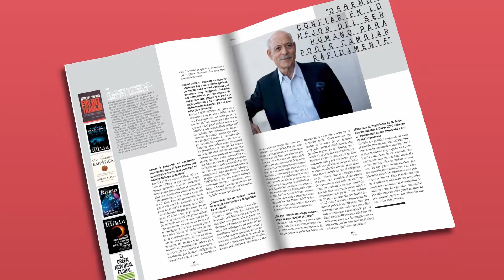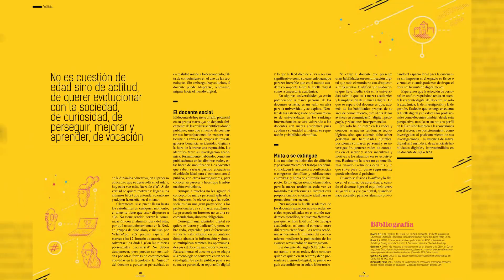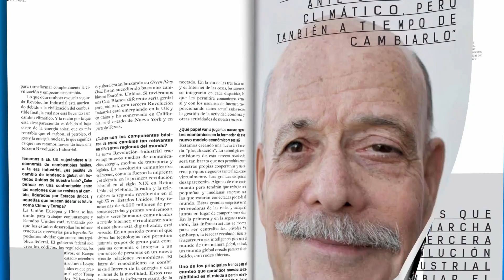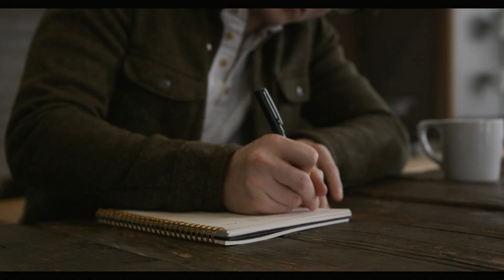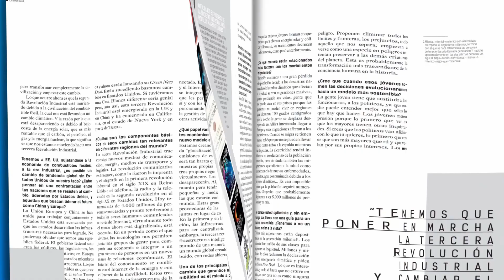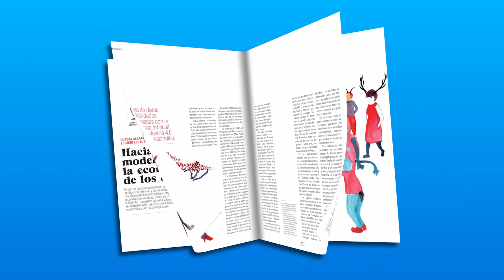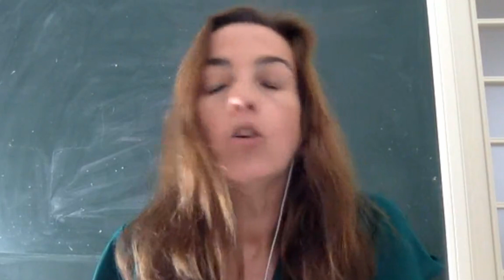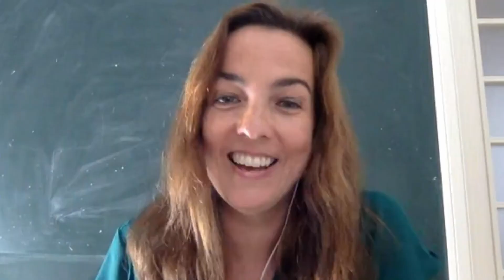TELOS 113: Marga Cabrera & Juan Zafra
¿Cómo cambiará la crisis que estamos viviendo el mundo que nos rodea? En Fundación Telefónica queremos ser un foro de pensamiento capaz de analizar lo que está por venir y ponernos al servicio de la sociedad ante este nuevo escenario de incertidumbre al que nos enfrentamos.

Una semana más, seguimos adelante con una nuevo diálogo en el marco de la presentación del número 113 de la revista Telos. Contaremos con Marga Cabrera, doctora en Comunicación Audiovisual, y el director de la revista, Juan Zafra, quienes nos hablarán sobre cómo la Covid-19 ha obligado a dar el salto a la educación no presencial y a utilizar las redes sociales y las herramientas telemáticas al alcance para interactuar con los alumnos.